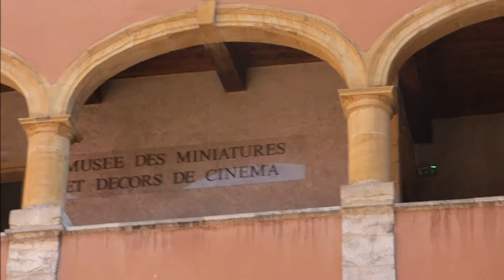Lyon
Highlights of a weekend in Lyon from the 2nd to 4th June 2017. The start of a weeks holiday in Burgundy.

Visited places such as (in no particular order) Vieux Lyon, Place Bellecour, Musee des Beaux-Arts de Lyon, Parc de la Tete d'Or etc.

The last clip of rain was seen from my hotel room window!